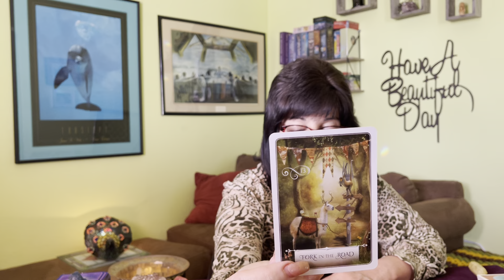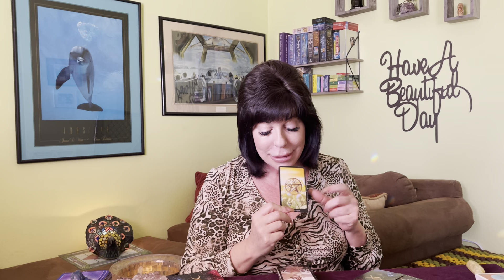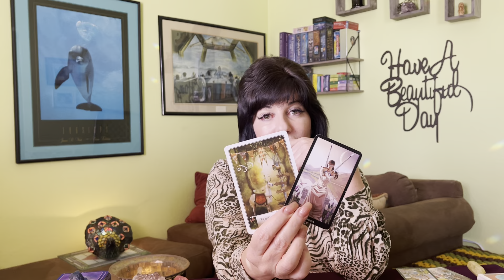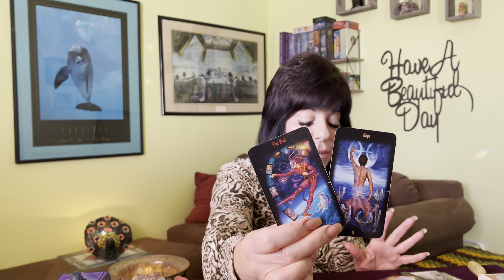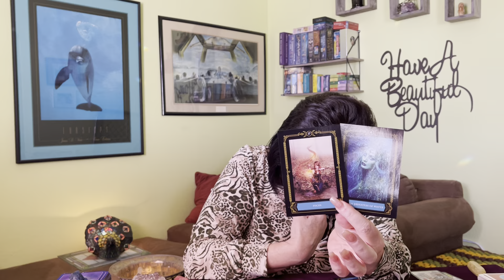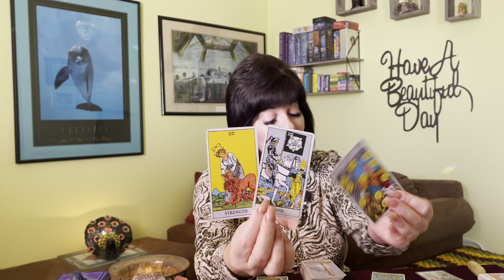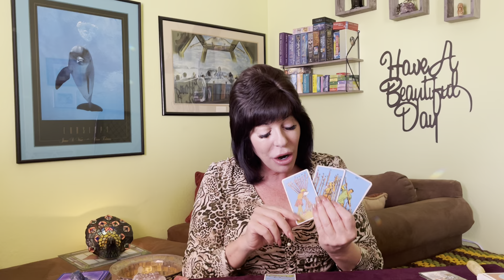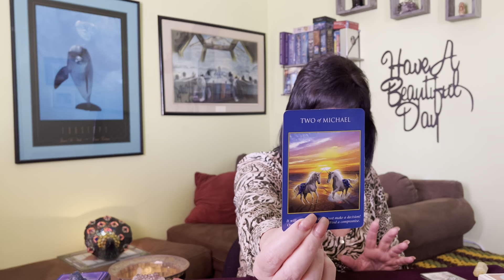TAURUS ♉️ IT WILL ALL GET BETTER IF U JUST MAKE A DECISION! 🔜❤️💰🌈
Taurus ♉️ general tarot reading for February 2022.

A look at current and recent past energies, crossing energies and what’s coming in for you.

This is a general reading it will not resonate with everyone, energies can be moved around.

This is good for all placements of Taurus ♉️.

Thank you Taurus for all your love & Support 🌺

Incoming energies start at: 11:11